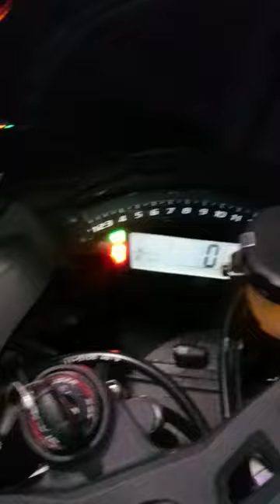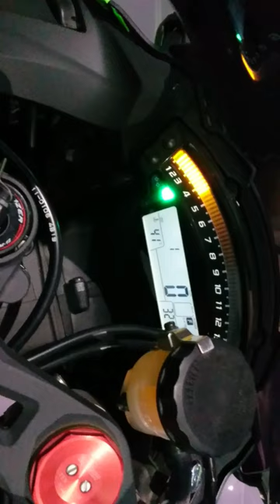Kawasaki Zx10r 2015 with Sc project Crt Exhaust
Kawasaki Zx10r 2015 with Sc project Crt Exhaust and loaded with other accessories like Puig Tail Tidy kit , puig Frame slidders , KN&N  Air Filter Motographics Tank pad Puig Double bouble wind screen